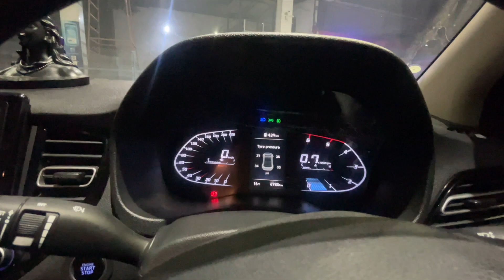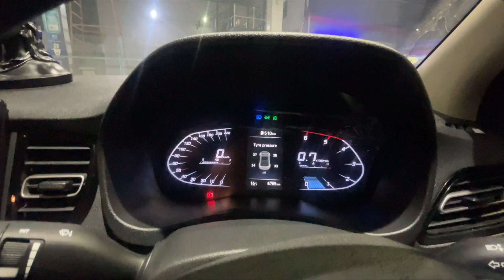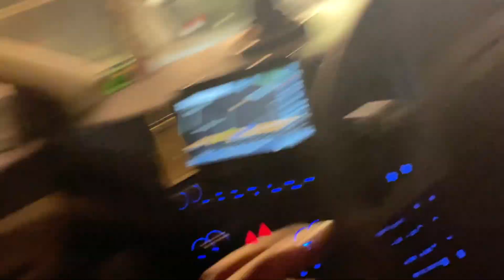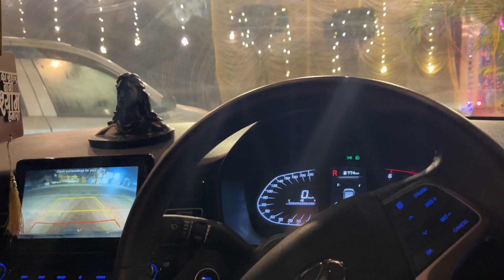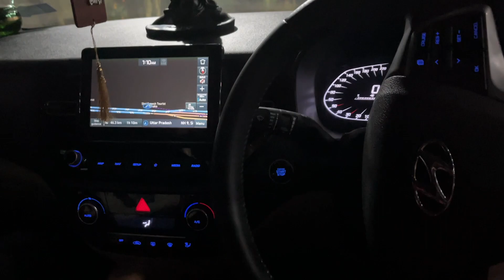Bina Bulaye Shaadi Mai chale Gye 😂 || Divyanshu 07 Vlogs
Bina Bulaye Shaadi Mai chale Gye 😂